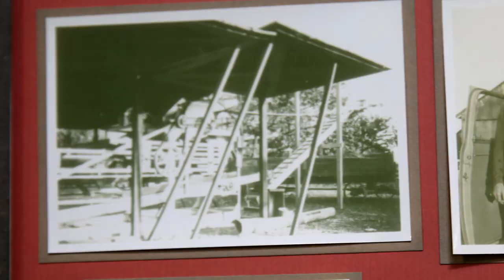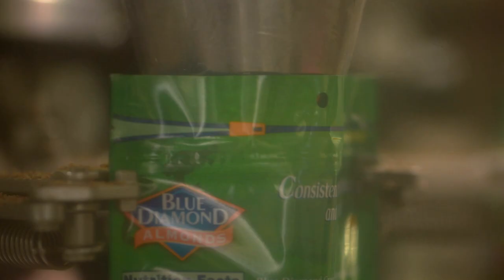Blue Diamond Growers | Delivering on Our Promise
for the 8th year in a row, we have produced the feature film showcased at the annual meeting of Blue Diamond's 3,000 grower-owners. This time, we had the opportunity to highlight some of the families who are dedicated cooperative members.